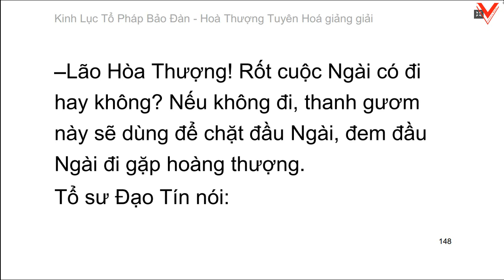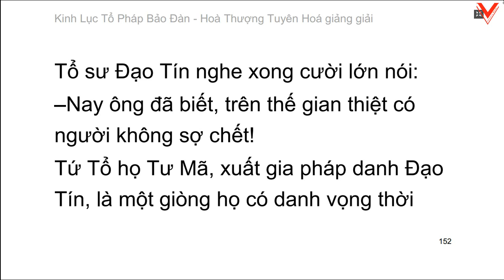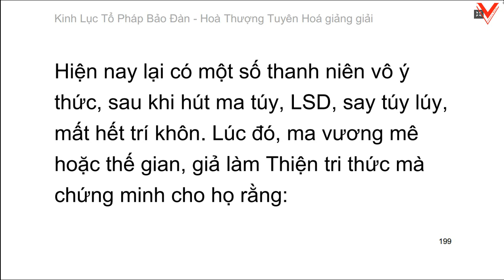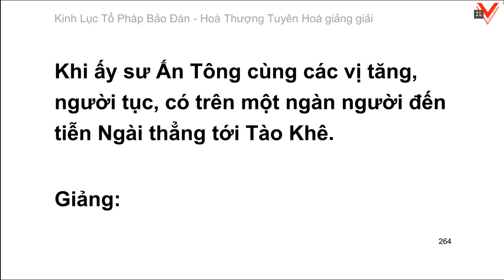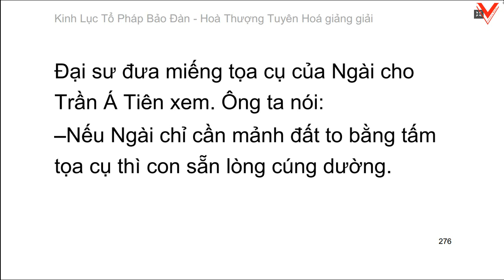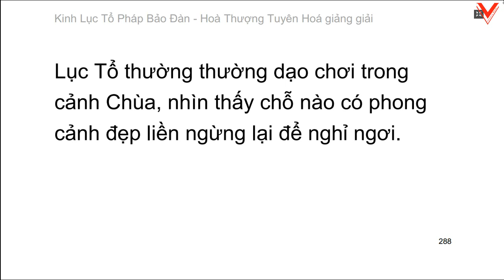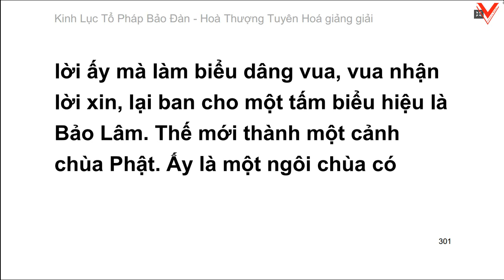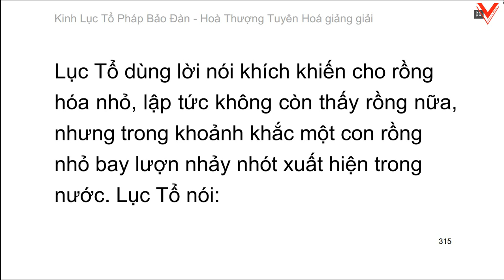Lục Tổ Pháp Bảo Đàn Kinh - 六祖法寶壇經 (tiếp theo) - HT. Tuyên Hoá giảng giải